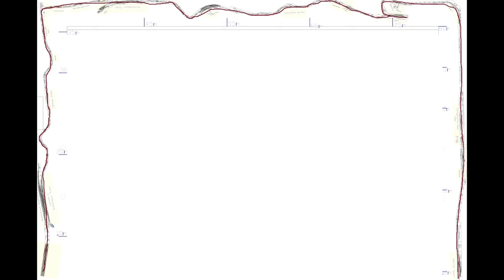Fremo 2019 - Petersfehner Regionaltreffen - Teil 4, Auf schmaler Spur von Lanken nach Werlte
Am vergangenen Wochenende fand das Petersfehner Regionaltreffen des Fremo in Cloppenburg statt. Dadurch war dieses Treffen größer als üblich und es sind wieder mehrere Filme entstanden. Ich wünsche Euch viel Spaß beim anschauen.
Teil 1  = Führerstandsmitfahrt von Michelstadt nach Rothenburg
Teil 2  = Führerstandsmitfahrt von Rothenburg nach Greventin mit
               Anlieferung in Delitz
Teil 3a= Führerstandsmitfahrt von Brebeck-Hohentor nach
               Heiligenhafen. Mit vielen Zugbewegungen in Brebeck-
               Hohentor
Teil 3b= Führerstandsmitfahrt von Brebeck-Hohentor nach
               Heiligenhafen. Die Zugfahrt.
Teil 3c= Führerstandsmitfahrt von Brebeck-Hohentor nach
               Heiligenhafen. Die Zugfahrt.
Teil 4  = Auf schmaler Spur von Lanken nach Werlte. Mit fahren auf
               einem Schmalspurzug, auf über 110Meter Modulen.
Teil 5 = Filmszenen neben der Strecke gefilmt.
Teil 6 = Diashow